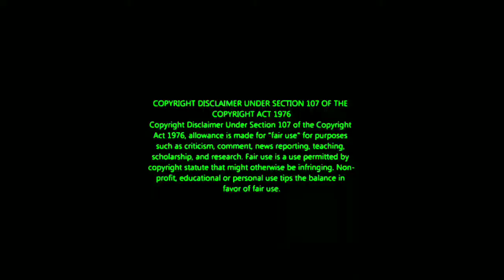பாக்கவே ரொம்ப பாவமா இருக்கு | Gpmuthu Ultimate Comedy About Rest room